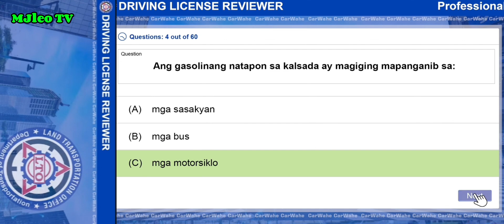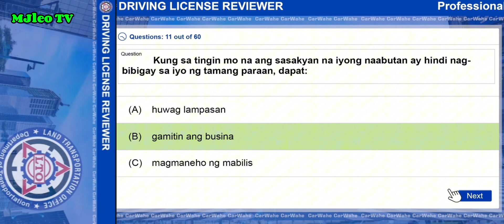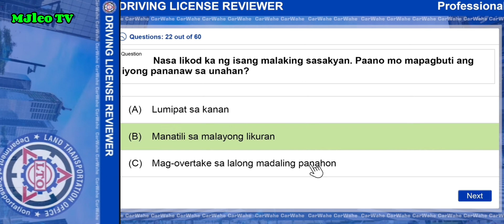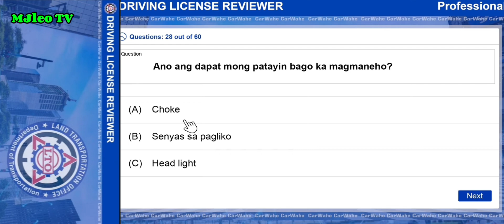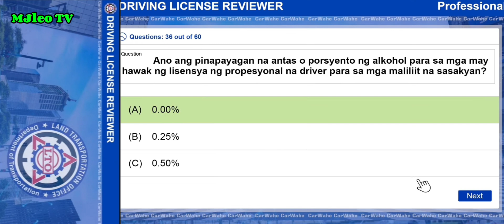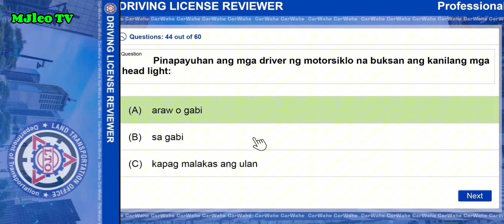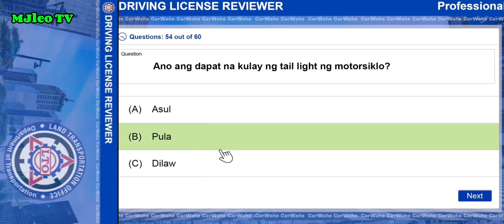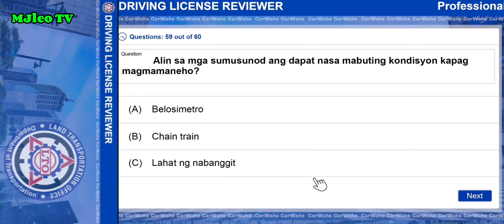LTO Exam/Reviewer Professional License 1-60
LTO Exam/Professional License Reviewer MJleoTV LTOExam/Professional